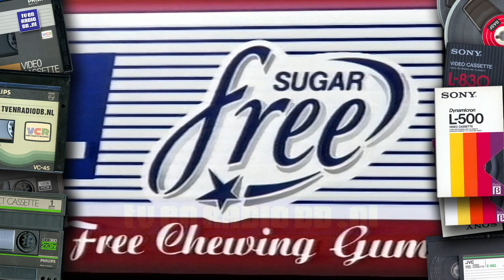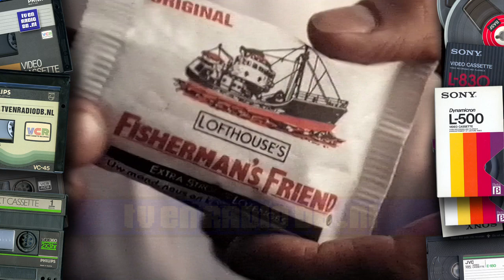TV: STER Blok (19930104, 1904, Nederland 3) | Oude Nederlandse reclames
Compleet STER reclameblok. Uitgezonden op 4 januari 1993 om 19:04 uur op Nederland 3.
Inhoud:
- Loeki de Leeuw intro
- PolyGram video: "Memories Of" op VHS
- Ellen Betrix
- Buckler
- Loeki de Leeuw
- Stimorol free
- Fisherman's Friend
Met dank aan Han kooiman voor het beschikbaar stellen van deze videoband.